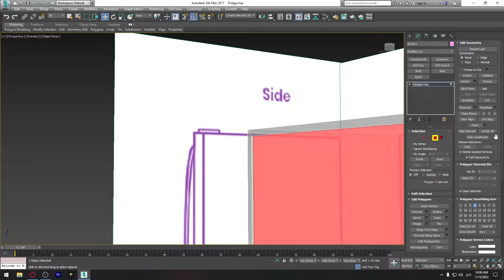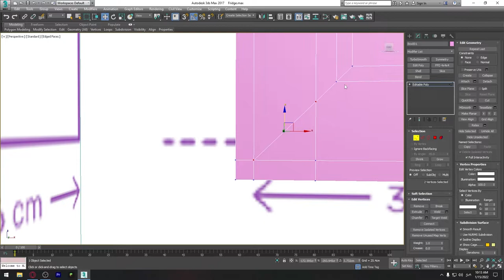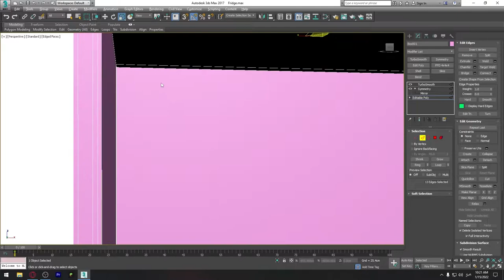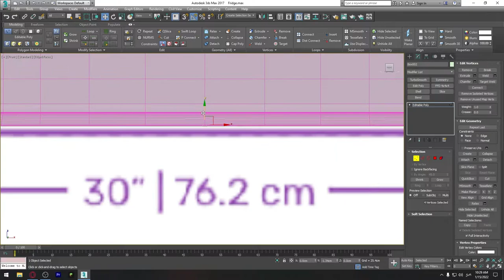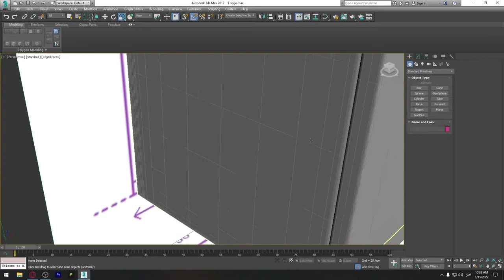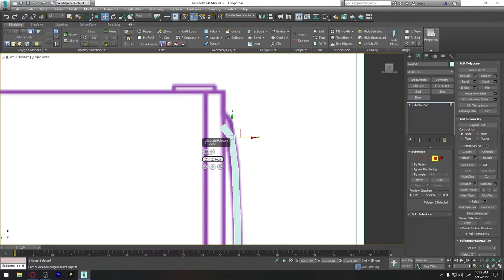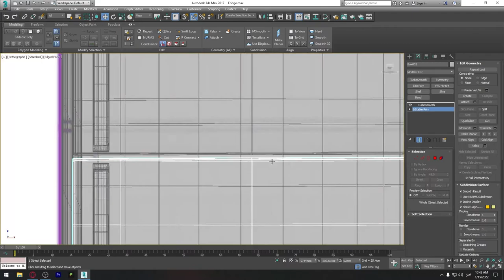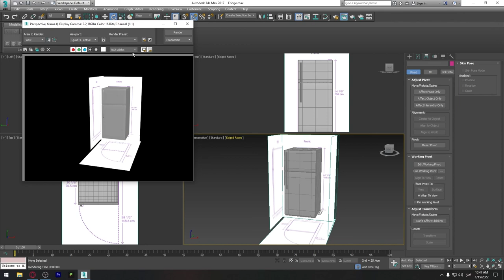3Ds Max ვიდეოგაკვეთილი #18 - მაცივრის მოდელირება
3Ds Max ვიდეოგაკვეთილი #18 - მაცივრის მოდელირება
მაცივრის აწყობა 3ds max-ში